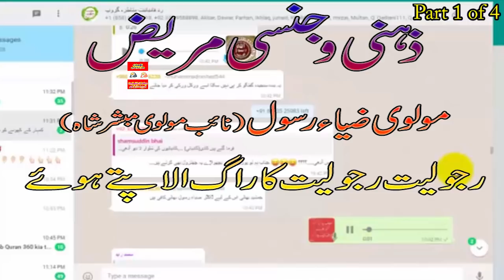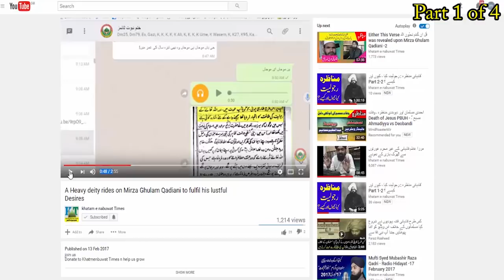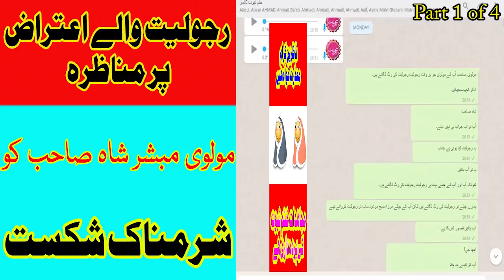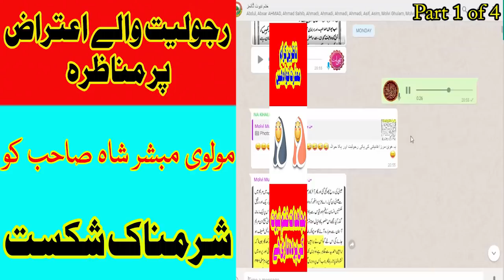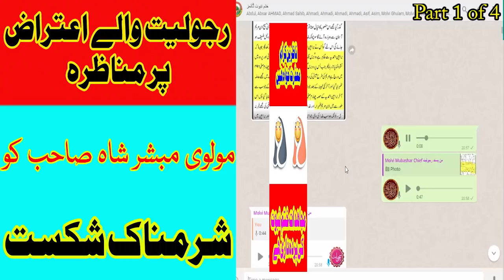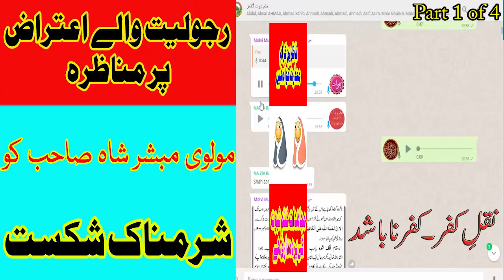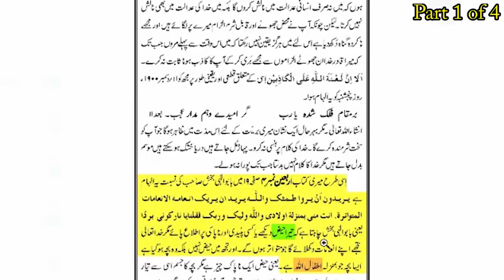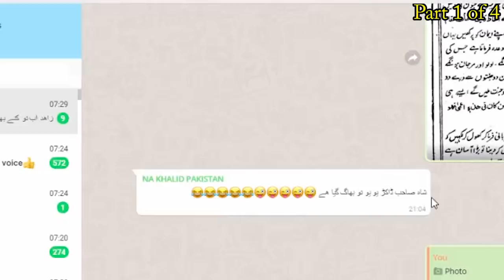پہلا حصہ: مناظرہ دربارہ رجولیت والی تحریر پر مولوی مبشر شاہ صاحب کو شرمناک شکست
Munazra Rajoliat 2017